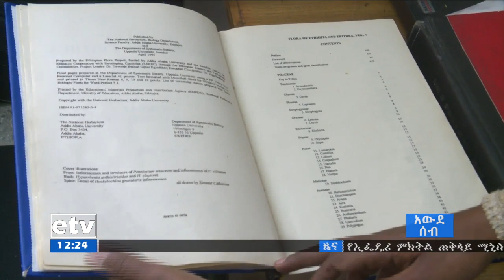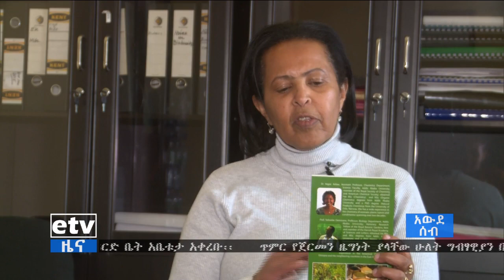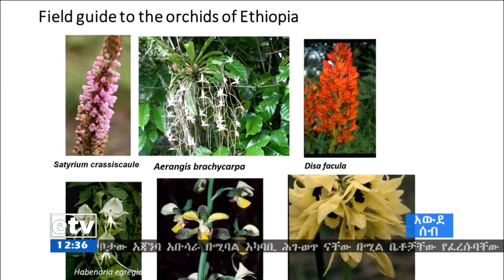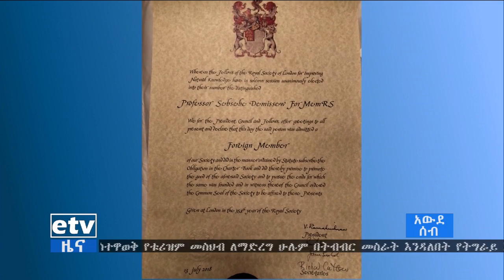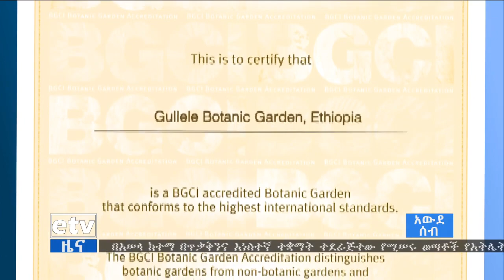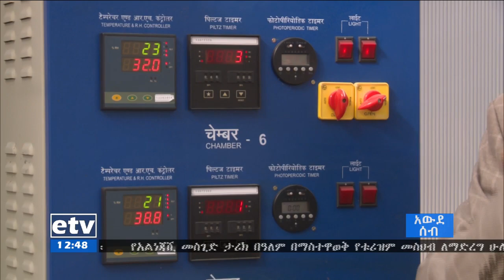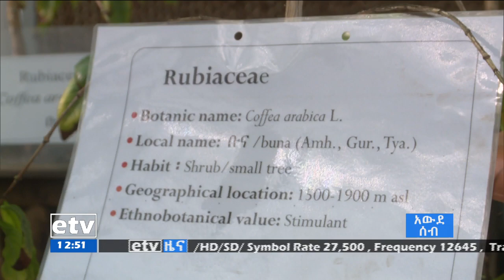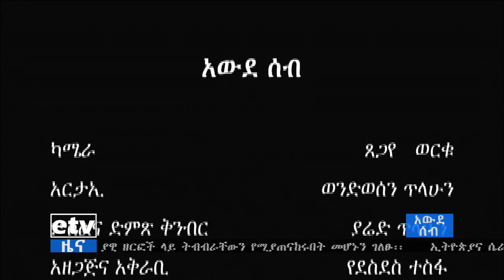EBC አውደ ሰብ - ፕሮፌሰር ሰብስቤ በዕፅዋት ዙሪያ ያደረጉት ምርምር ክፍል - 2